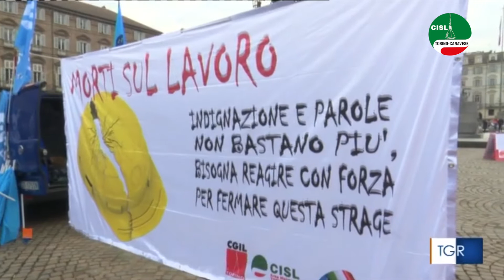"Basta morti sul lavoro!": il servizio del Tgr Piemonte sul presidio di Cgil Cisl Uil a Torino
Il servizio del Tgr Piemonte sul presidio di Cgil Cisl Uil a Torino "Fermare la strage. Basta morti sul lavoro" che si è svolto oggi pomeriggio, in piazza Castello, nel capoluogo regionale.